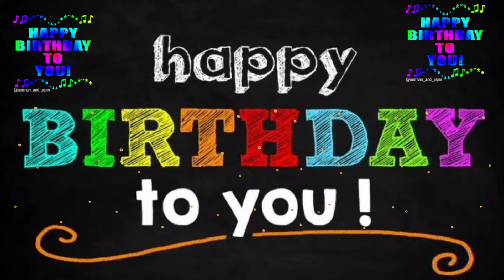Happy birthday dear friend|Best friend birthday wishes| Happy birthday friend WhatsApp status